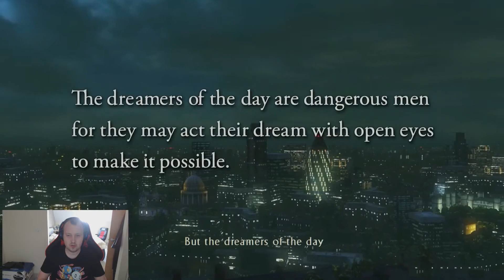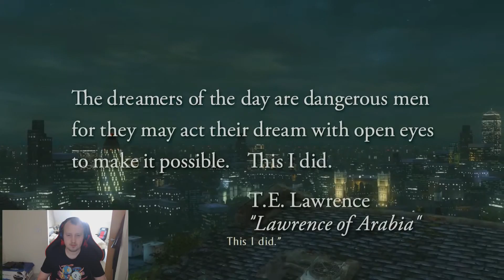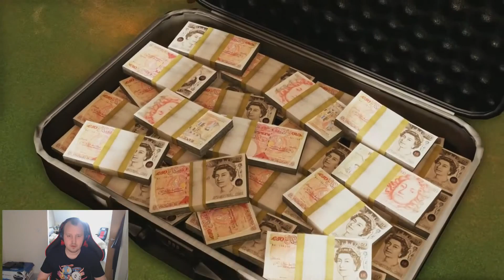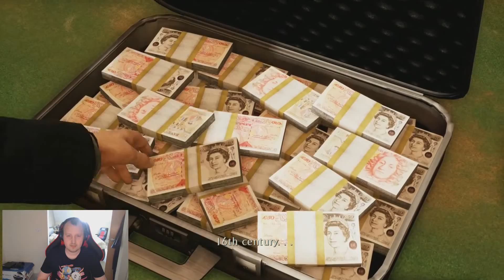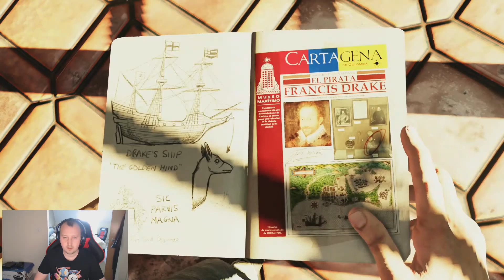Uncharted 3 Walkthrough - Part 1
Moving on to Uncharted 3 by having a pub brawl in London before doing a little bit of parkour in the streets of Columbia.